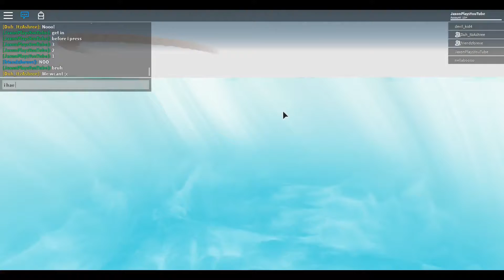[EVENT] HOW TO GET THE ROCKET EGGSCAPE IN NATURAL DISASTER SURVIVAL | Roblox